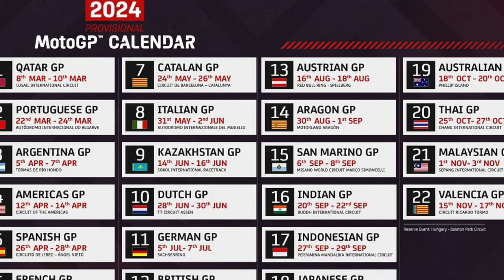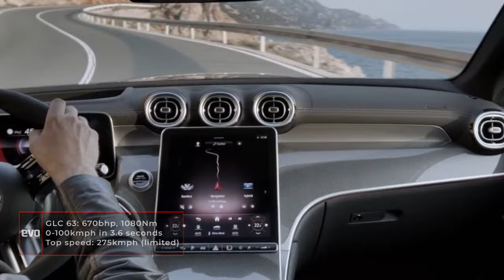MotoGP India, Mercedes AMG G 63 & GLC Coupe, Hyundai i20 N Line, Yamaha R3, Royal Enfield Himalayan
The automotive world is abuzz with thrilling updates. In the MotoGP scene, the IndianOil Grand Prix of India saw Marco Bezzecchi of Mooney VR46 Racing Team claim victory after a breathtaking weekend. MotoGP also released the 2024 provisional race calendar which features the Indian GP, scheduled for September. In Formula E, Jehan Daruvala joined the Maserati MSG Racing team and Nyck De Vries and Edoardo Mortara joined Mahindra Racing for 2024. Additionally, TVS introduced India's first-ever electric motorcycle racing championship. Mercedes-Benz launched the limited AMG G 63 Grand Edition in India and also unveiled the 2024 GLC Coupe globally. Rolls Royce unveiled a unique Phantom inspired by the picturesque 'Cinque Terre' region of Italy. The i20 N Line facelift was also launched and brings a manual gearbox option. On the bikes front, Honda launched the SP 125 Sports edition, Bajaj introduced the Pulsar N150, and Hero announced a new price for the Karizma XMR. Yamaha might launch the R3 and MT-03 in December and lastly, specs were leaked for the Royal Enfield Himalayan 452.

Chapters
00:00 Intro
0:06 – IndianOil Grand Prix of India
3:42 – Formula E
4:59 – TVS electric one-make championship
6:40 – Mercedes-Benz AMG G 63 Grand Edition
8:08 – 2024 Mercedes-AMG GLC Coupe
9:19 – Rolls Royce Phantom
10:40 – Hyundai i20 N Line
12:12 – Honda SP125 Sports Edition
12:50 – Bajaj Pulsar N150
14:04 – Hero Karizma XMR
14:44 – Yamaha R3 & MT-03
15:46 – Royal Enfield Himalayan 452